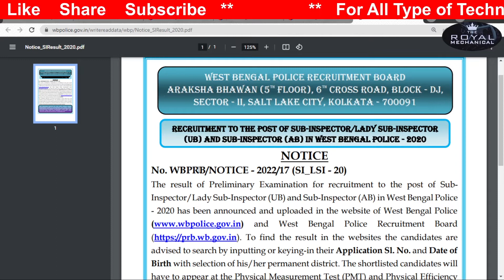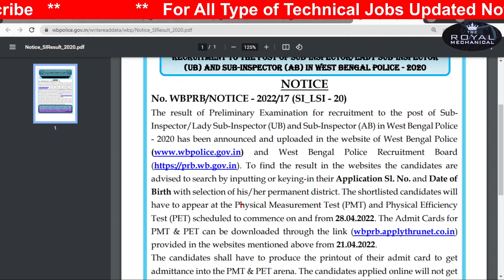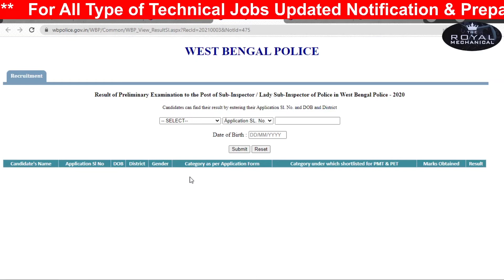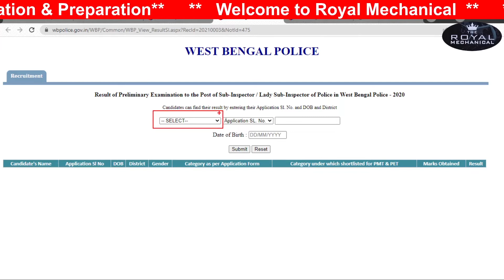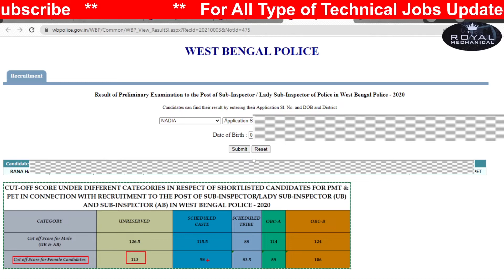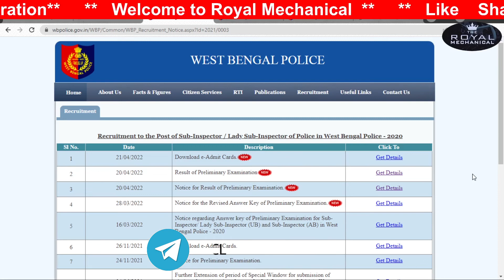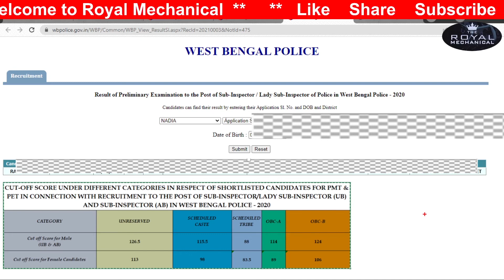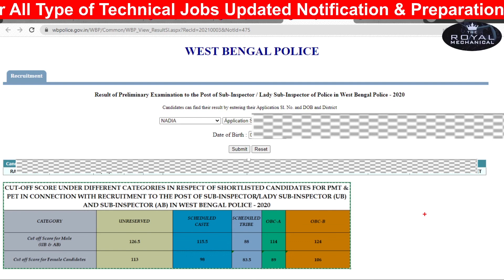WBP SI & LSI Preliminary Result Out 2022 // Check Your Name & Cut Off Marks // Date-05-12-2021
Mining Jobs,
Govt fresher's jobs,
Metro Jobs,
IIT Jobs,
Ministry Jobs,
DRDO jobs,
Ordnance Factory Job for ITI,
Refinery Jobs,
ISRO jobs,
Railway jobs,
Railwaay ALP Jobs,
Railway Technician jobs,
IndianOil jobs